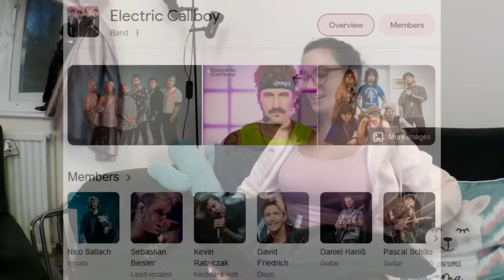Pop Singer Reacts to Electric Callboy (Hypa Hypa, We Got The Moves & Tekkno Train REACTION)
Jami